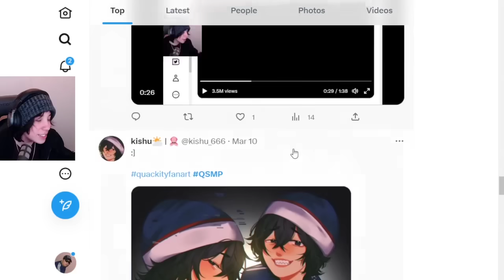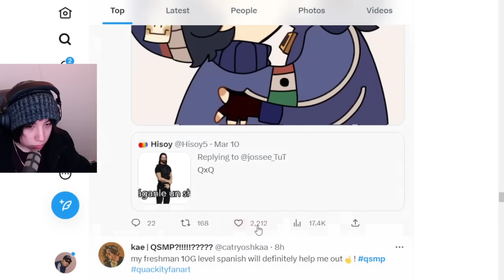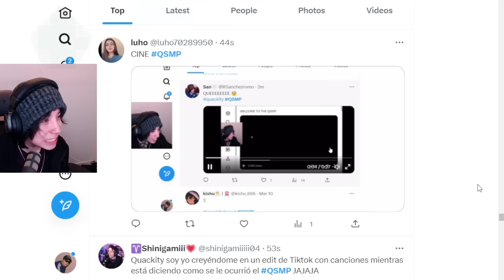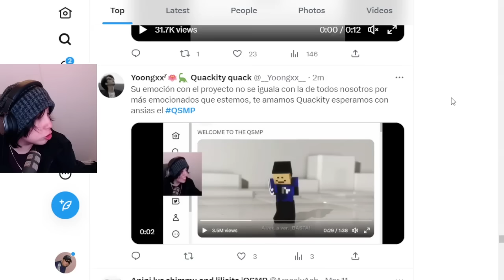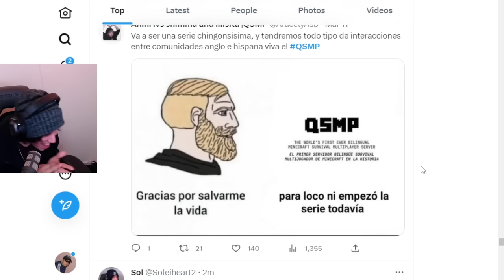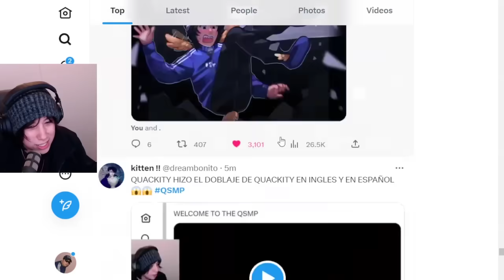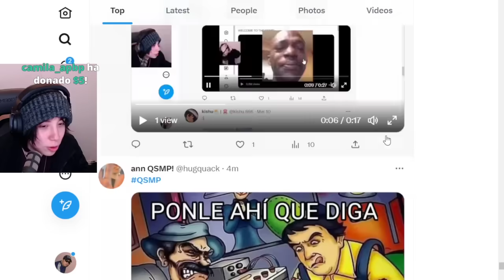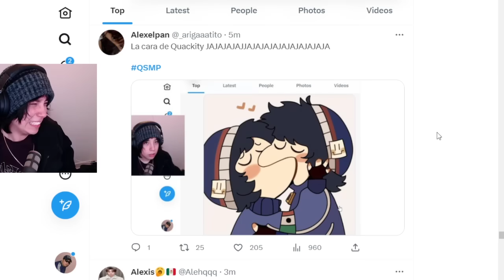Quackity reacciona a los fan-arts, memes y tr#lleadas que le hicieron por su nuevo proyecto 🎨😮🤣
Los mejores momentos de Quackity, los mejores clips videos graciosos de quackity
alex quackity